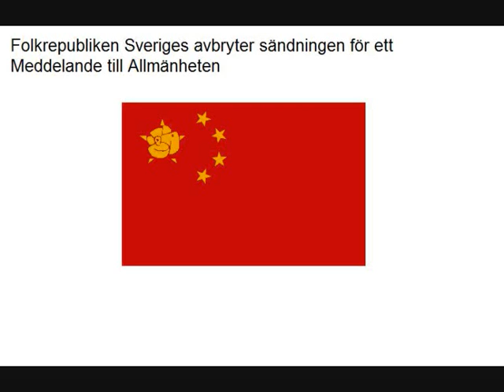Socialdemokraternas reklamfilm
Valet 2010 fick partierna även föra ut sina budskap genom en reklamfilm. Socialdemokraten Nalin Pekguls bestämde sig för att göra en reklamfilm, men hon missufattade nog.